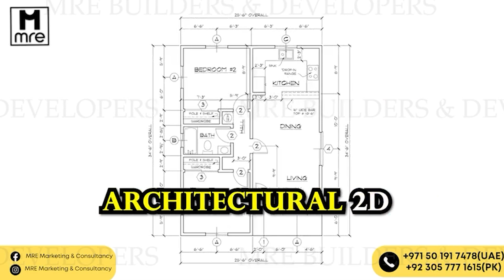DHA Multan Sector V Possession 8 Marla Plots | Save 100% DC